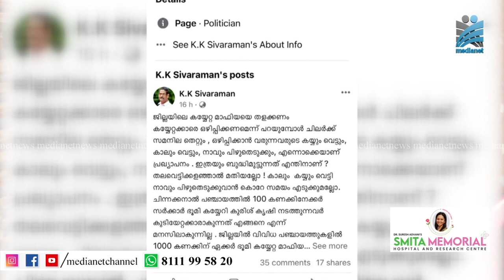ഫേസ്ബുക്ക് പോസ്റ്റിന് വിശദീകരണവുമായി സി.പി.ഐ സംസ്ഥാന കമ്മിറ്റിയംഗം കെ.കെ ശിവരാമന്‍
ഫേസ്ബുക്ക് പോസ്റ്റിന് വിശദീകരണവുമായി സി.പി.ഐ സംസ്ഥാന കമ്മിറ്റിയംഗം കെ.കെ ശിവരാമന്‍.തന്റെ ഫേസ്ബുക്ക് പോസ്റ്റ് ഏതെങ്കിലും ഒരു വ്യക്തിക്കെതിരെയല്ലെന്നും വന്‍കിടക്കാരുടെ കയ്യേറ്റം ഒഴിപ്പിക്കണമെന്നാണ് താന്‍ ഉദ്ദേശിച്ചതെന്ന് കെ.കെ ശിവരാമന്‍ പറഞ്ഞു.അത് ഭൂരഹിതര്‍ക്ക് വിതരണം ചെയ്യണം.അഞ്ചു സെന്റില്‍ താഴെ കയറിയവരെ കുടിയിറക്കരുതെന്നാണ് സര്‍ക്കാര്‍ നയം.പാവങ്ങളെ കുടിയിറക്കാന്‍ പാടില്ല.അങ്ങനെ സംഭവിച്ചാല്‍ അത് വന്‍കിടക്കാരെ സഹായിക്കാന്‍ ആണെന്ന ധാരണ ഉണ്ടാക്കുമെന്നും കൈയേറ്റക്കാരെ ഒഴിപ്പിക്കണമെന്ന് പറയുമ്പോള്‍ ചിലര്‍ക്ക് സമനില എന്തിനാണ് തെറ്റുന്നുവെന്നും കെ.കെ ശിവരാമന്റെ ചോദിച്ചു, എം.എം മണി മാത്രമല്ല എ.കെ.മണിയും, ഡീന്‍ കുര്യാക്കോസും എന്തിന് എതിര്‍ക്കുന്നുവെന്നും ശിവരാമന്‍ കുമളിയില്‍ മാധ്യമങ്ങളോട് പറഞ്ഞു.ദൗത്യ സംഘം കുടിയേറ്റകാര്‍ക്ക് എതിരെ നടപടി സ്വികരിച്ചാല്‍ പ്രതിരോധിയ്ക്കുമെന്ന് കഴിഞ്ഞ ദിവസം എം.എം മണി പ്രതികരിച്ചിരുന്നു.